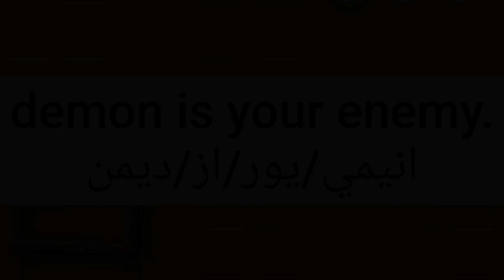ما معنى كلمة demon